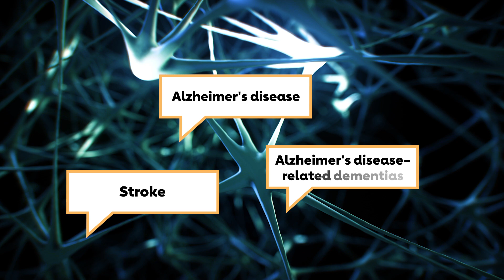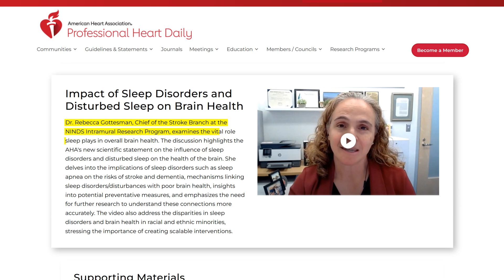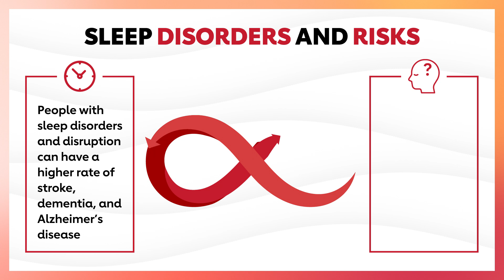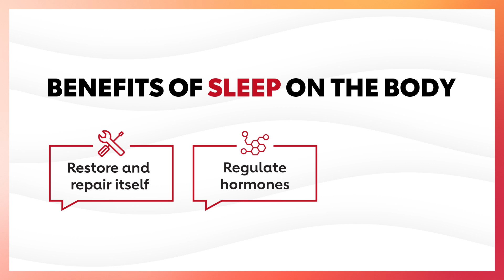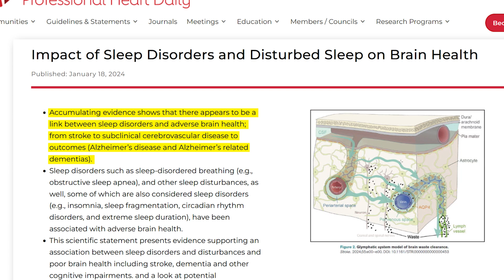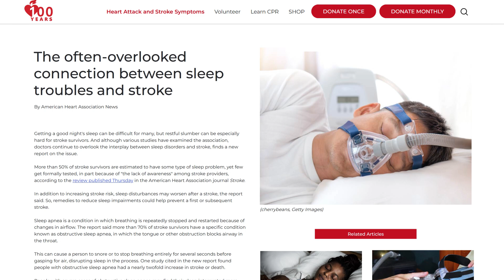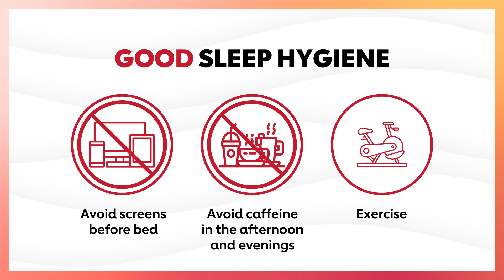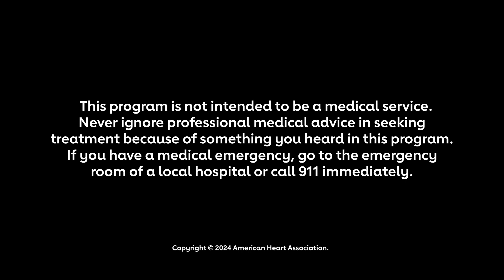Why your brain needs sleep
Good sleep improves your mood, focus, learning and memory. Poor sleep not only negatively affects brain function, but it can also put you at higher risk for brain related diseases such as stroke, Alzheimer's disease, dementia, depression and anxiety and memory issues. Dr. Rebecca Gottesman, chief of the stroke branch at the National Institute of Neurological Disorders and Stroke, joins House Calls to talk more about the health risks of not getting enough sleep, and what to do about it.